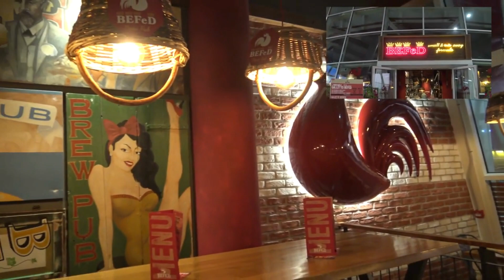I BARCHINI DEI PESCATORI DI BRANZINI IN MEZZO AL CANALE SONO UN PERICOLO PER LA NAVIGAZIONE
Periodo di branzini, oggi, di seppioline ieri e il canale navigabile tra le dighe in uscita dal porto pullula di barchini di pescatori, giusto sulla rotta dei pescherecci o dei rimorchiatori che devono oltrepassare le bocche di porto.
Se ne lamentano da sempre i pescatori che vanno in mare e da sempre devono fare slalom per evitarli e non incrociarli. Non sempre sono perfettamente visibili, spesso sono in gruppi composti anche da molte imbarcazioni, e non hanno nessuna intenzione di togliere le ancore dal luogo scelto e i mezzi più grossi si trovano a doverli aggirare. Un pericolo per la navigazione e un intralcio per il traffico navale. La capitaneria di porto è certamente a conoscenza della cosa e ci saranno ordinanze a riguardo ma non si può mettere un presidio in diga per evitare questo comportamento che può definirsi anche rischioso. Purtroppo la rotta di queste specie passa proprio su quel canale e su quel canale continueremo a trovare pescatori.